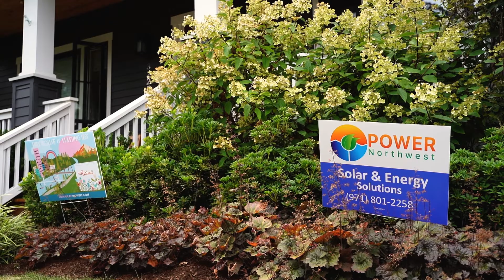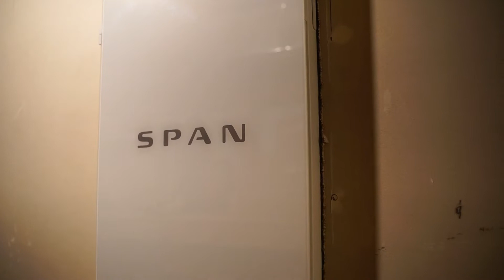Go Zero Tour 2022 FULL - Musser Residence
Go Zero Tour presented by Energy Trust of Oregon is Oregon's largest annual zero energy homes tour. This Oct 8 & 9, step inside eight "net zero" homes in Portland and learn about how you can go zero. Tickets and info: